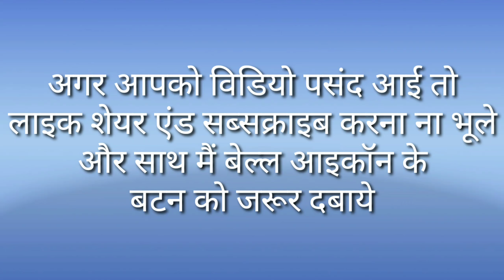कच्चे आम का स्वादिष्ट मीठा अचार बनाने का आसान तरीका,Aam ka Mitha Achar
aam ka meetha achar
aam ka meetha achar banane ki vidhi
aam ka meetha achar kaise banta hai
aam ka meetha achar kaise banaen
aam ka meetha achar banane ka tarika